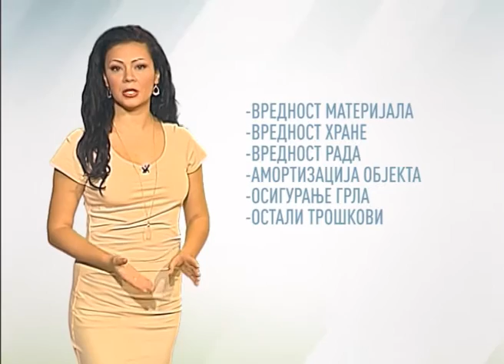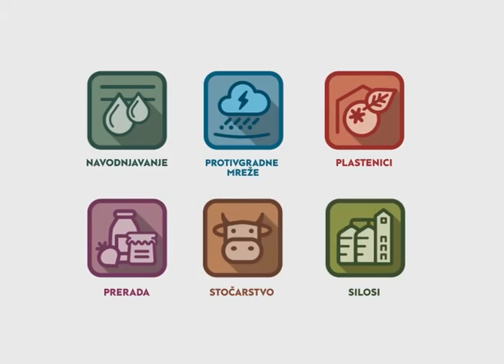EsrZelenaprognoza290915s3m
Ekonomika tova junadi